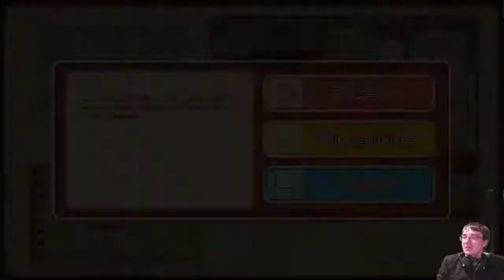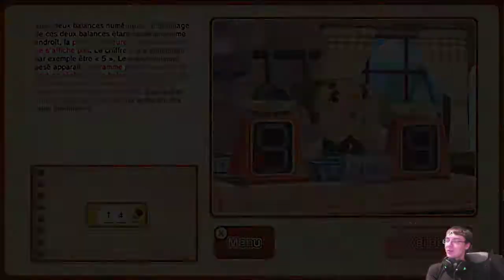Let's play Katrielle et la conspiration des millionnaires partie 1 : Un problème avec Big Ben (4/4)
Et c'est parti pour une nouvelle aventure cette fois pleine d'énigmes.
Et ça commence déjà avec un petit problème d'aiguille...